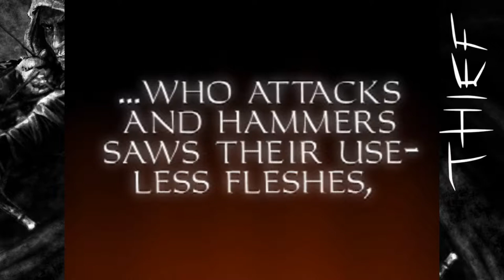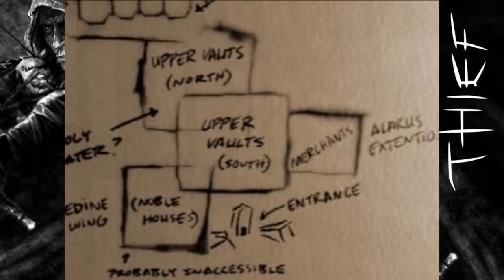Thief Gold - ZOMBIES & GRAVES - Mission 3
After breaking a friend out of prison, we are now headed into an tomb layered with traps and the restless dead.